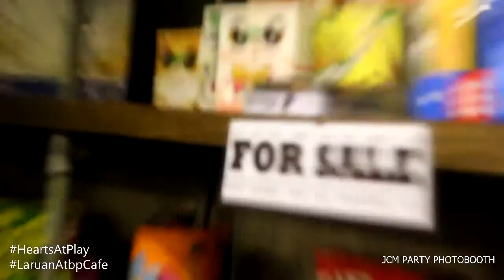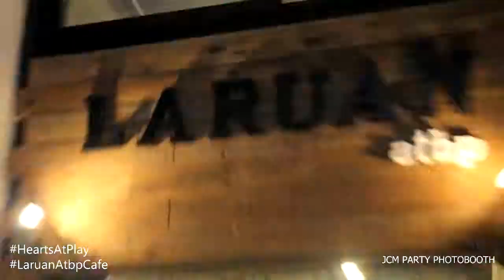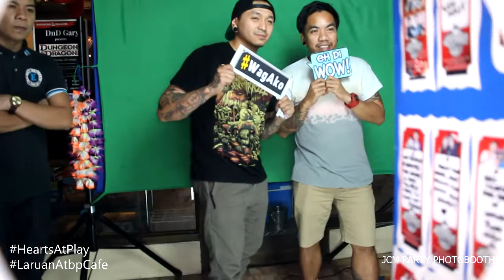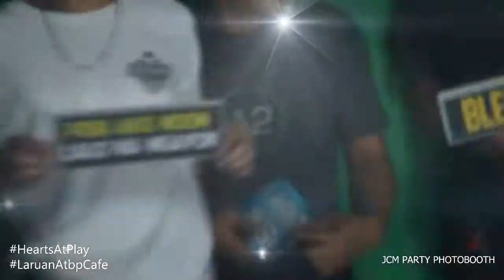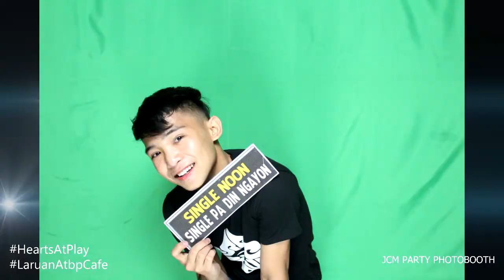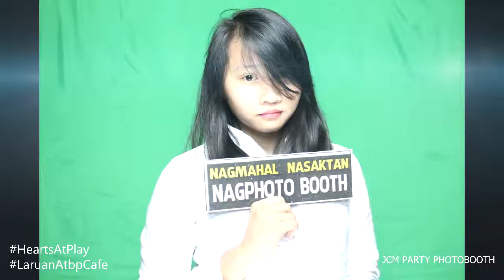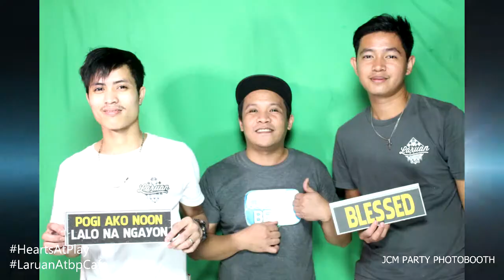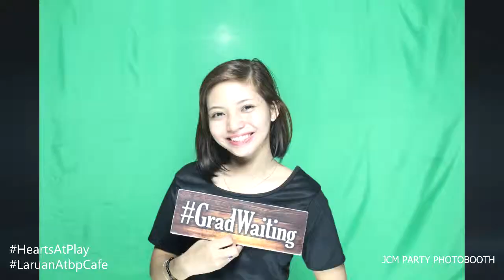JCM Party Photobooth | Laruan Atbp Cafe | Valentines Day 2018